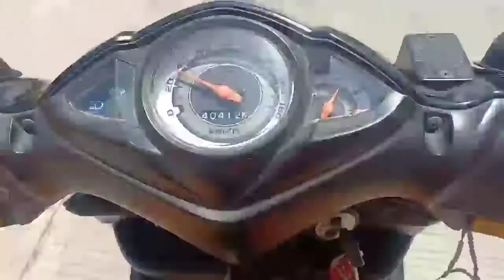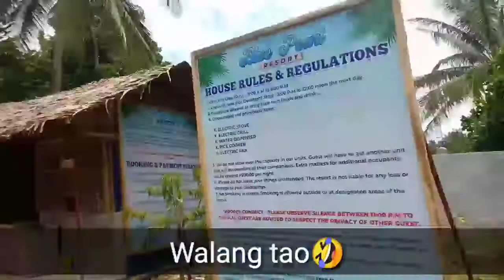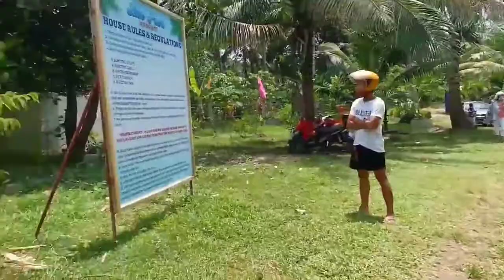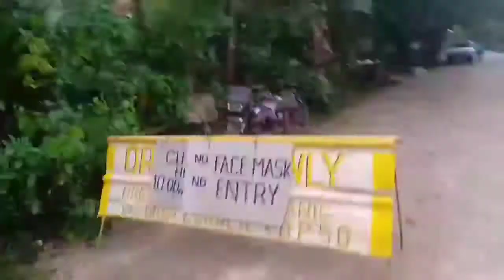LABNIG ,PARACALE CAMARINES NORTE| BIRTHDAY CELEBRATION| ROADTRIP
hello guys!! family bam. insert chean
Tayo SA labnig paracale! beach resort dito SA camarines norte I highly recommend na visit kayo dito guys Sobrang Ganda Ng views napaka peaceful sarap mag overnight MGA barkadas ganun!! murnag mura Lang entrance!!

see you there!!  PhamVhin hira kalayasan Yan!!! hahahhah!!!🤭🤣🤣